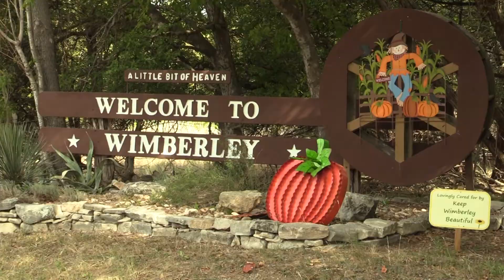Petrified Documentary Teaser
In 2015, Wimberley, Texas suffered a flood of epic proportions. Twelve lives were lost, 350 homes were destroyed and thousands of trees were uprooted. Phillip Sell, a local woodworker, and custom furniture maker, reclaimed many downed trees. This is a teaser for an upcoming documentary that will tell the heartwarming redemption story of these trees getting a second life inside the rebuilt homes of flood victims. The documentary will be released on December 1, 2022.